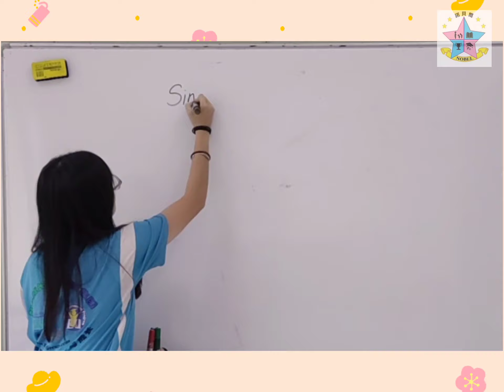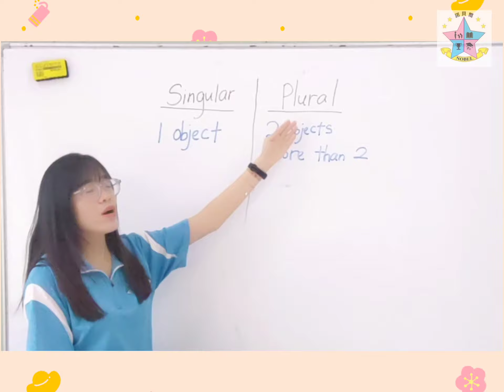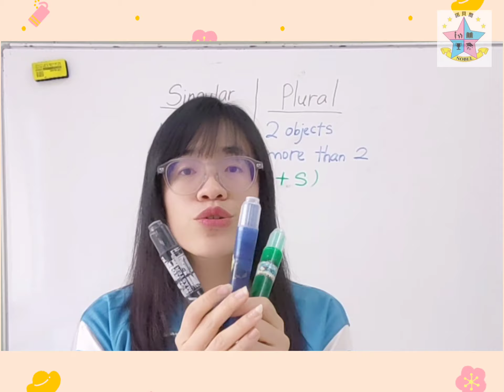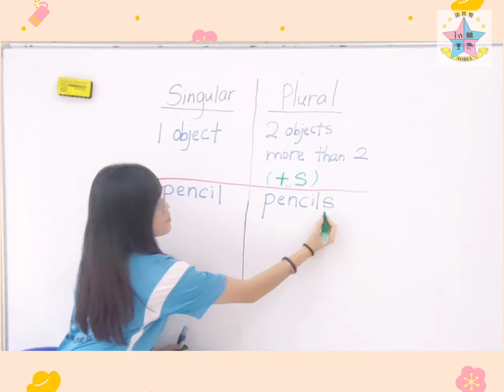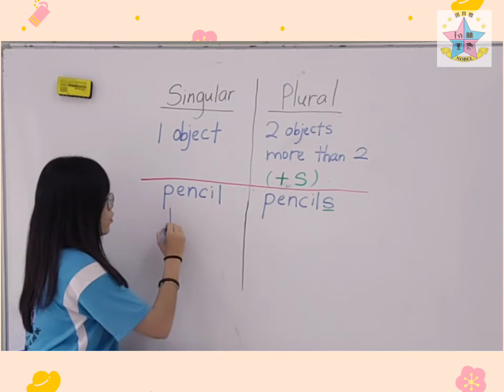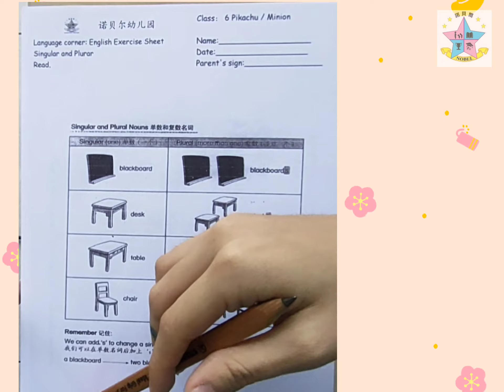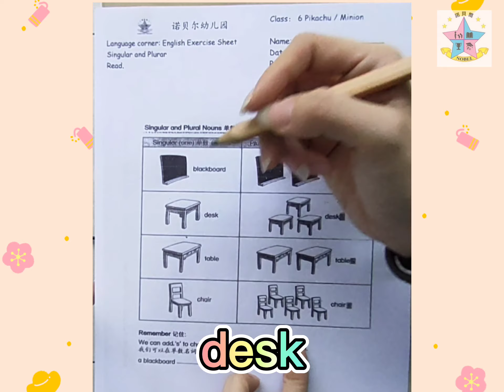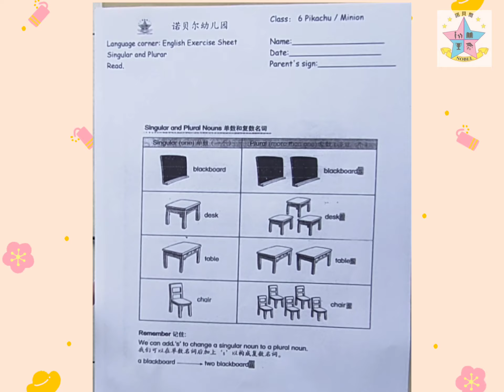6Years——Singular and Plural